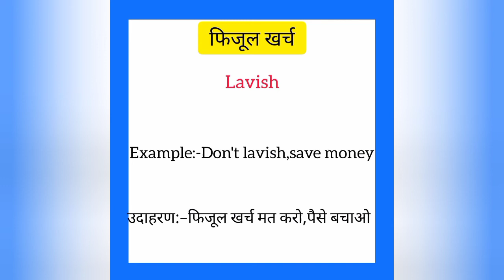Fizul kharch ko english mein kya kahate hain | फिजूल खर्च को इंग्लिश में क्या कहते है|Lavish meaning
Fizul kharch ko English me kya kahate hain
Fizul kharch को इंग्लिश में क्या कहते है

फिजूल खर्च को इंग्लिश में lavish कहते हैं
Fizul kharch ko English mein lavish kahate hain